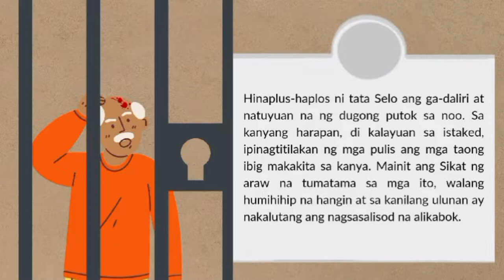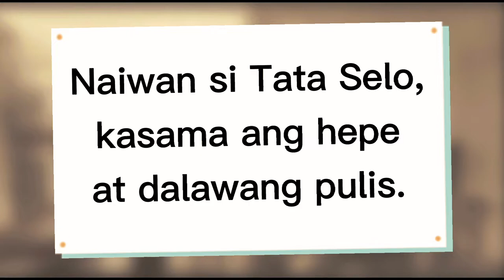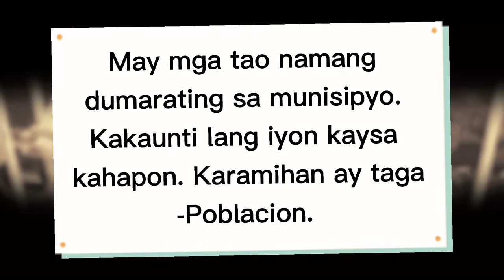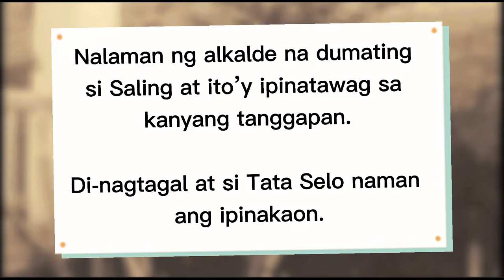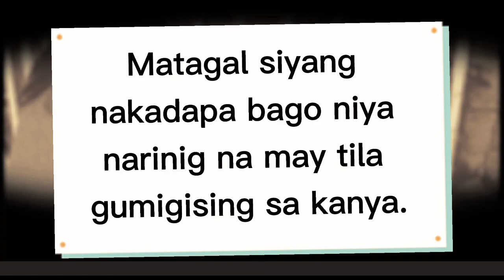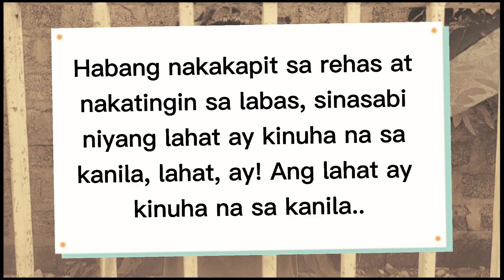Tata Selo ni Rogelio R. Sikat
TATA SELO akda ni ROGELIO R. SIKAT

“Tinungkod-tungkod po niya ako. Ang akala niya po ay hindi na kaya ng aking katawan ang gawaing bukid.”

Maituturing ba na makasarili ang paglagay ng sariling hatol sa ating mga kamay? Halina at tunghayan ang inihandang maikling bidyo ng Pangkat Ika-apat, Tata Selo.

Mula sa Direkyon ni: Shirnella Oliveros
Mga Miyembro:
Kimberly Sullano
Rosemarie Orejas
Reinalyn Manguerra
Mary Anne Lee
Mary Joy Palis
Mary Shanel Menchero
Angelica Alonte
Raquel Abbie Batonero

Gurong Tagapayo: Propesor Achimedes Sendon